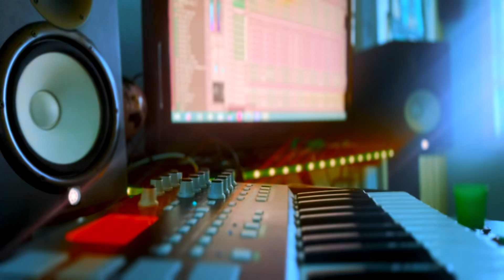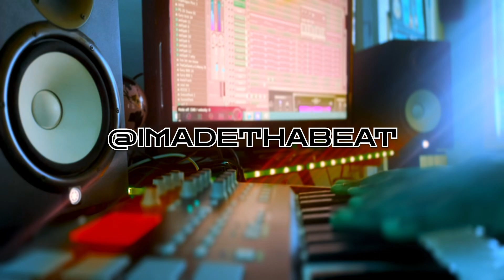|”Come Home”| Trap Beats 2024 (Instrumentals) FREE BEATS • TRAP BEATS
|”Come Home”| 2024 Trap Soul Beats (Instrumentals) FREE BEATS • TRAP BEATS